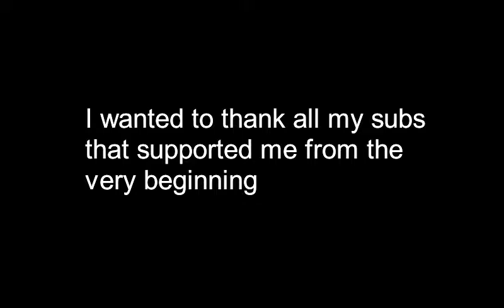Shout out video! Lets Play